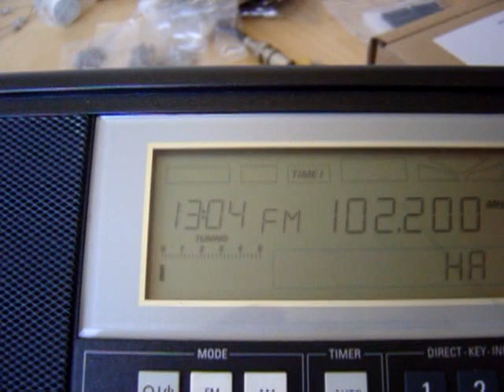FM-DX Reception of Deutschlandfunk 102,20 MHz from Höhbeck/Germany in Berlin/Germany (150km)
Receiver: Grundig Satellit 500 (built appx.1989)
Date: March 9th 2014, 13:02CET
Distance from receiver to transmitter location: 150km